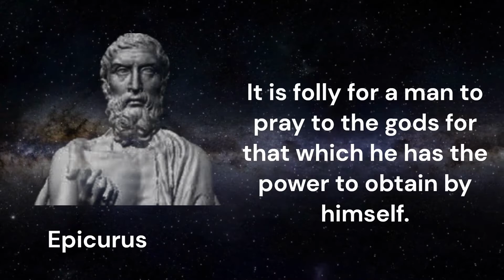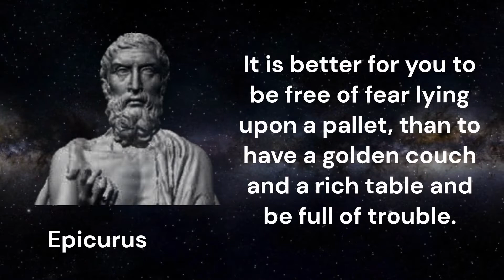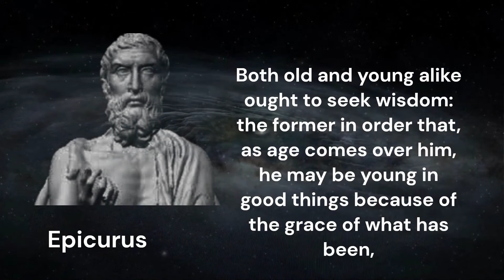Epicurus power full quotes changing your life quotes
ABOUT US
We are complex Training and Edutainment distributing firm took part in distributing and promoting of Instructive and Edutainment Video and Intuitive Substance covering wide classifications like Youngsters Rhymes , Vivified Stories , Children Schooling , Reference and so on.,

We the Distributers of "Infobells" brand, fundamentally concentration to convey quality Instruction and Edutainment content at reasonable cost. Today our items are all around acknowledged and appreciated for its quality, and had turned into the blockbuster in its separate class.                                                                                                                 subscribe  my channel hike the bell high ken button